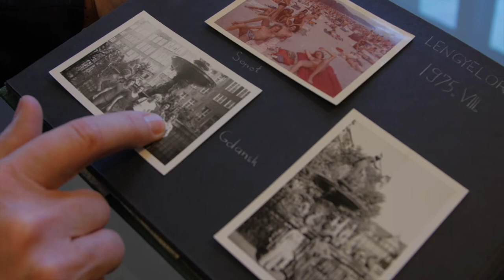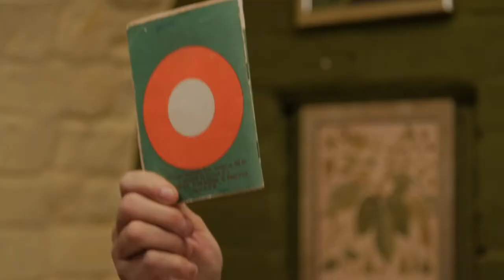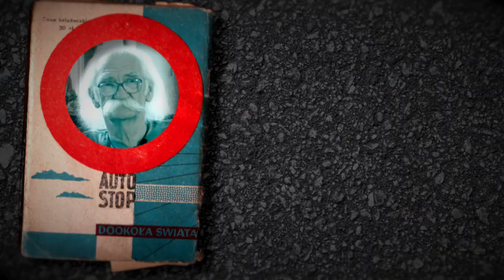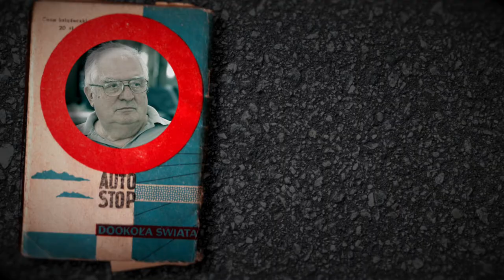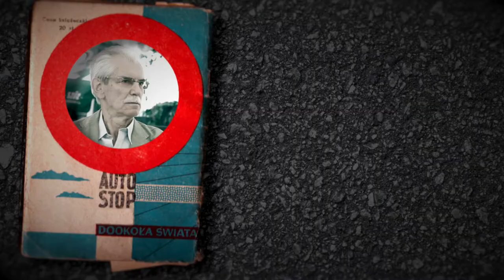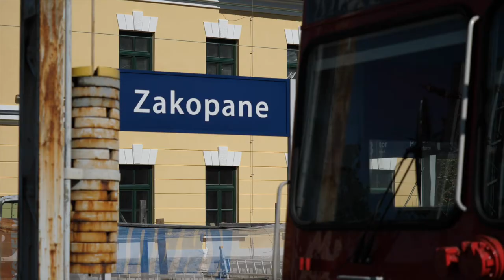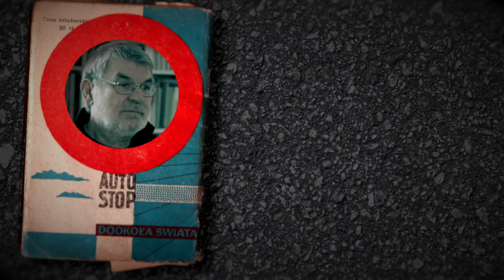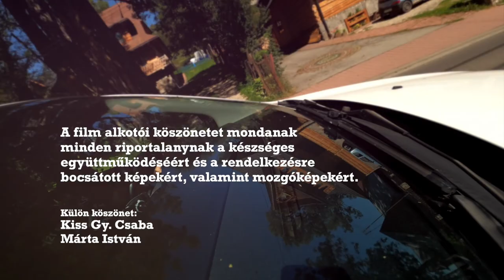Autóstoppal a szabadság felé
Autóstop… Magyarországon generációk sora köti össze még ma is Lengyelországgal ezt a fogalmat…
Megható, felemelő, megfoghatatlan és misztikus történeteket mesélnek a ma már idősödő korosztályok, miközben kikerekedik a személyes sorsokon keresztül két nép kapcsolata,
a személyes sorsokon keresztül a történelem alakulása, formálódása is tetten érhető.
Ezt a világot kívánja az alkotó megidézni filmjével.

A film a Wacław Felczak Alapítvány és a Tiszta Formák Alapítvány támogatásával jöhetett létre, ezúton is köszönjük nekik!
Készítette a Zajti film és a Filmbarát Stúdió.